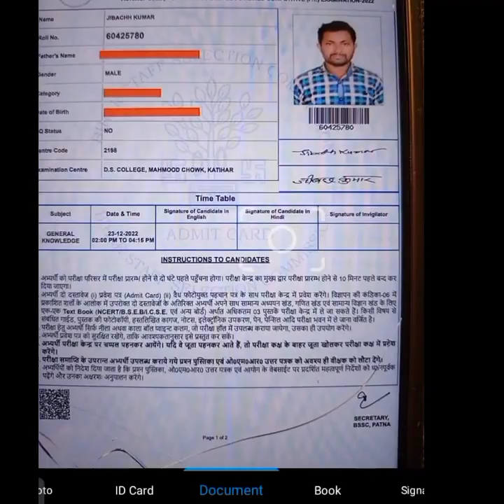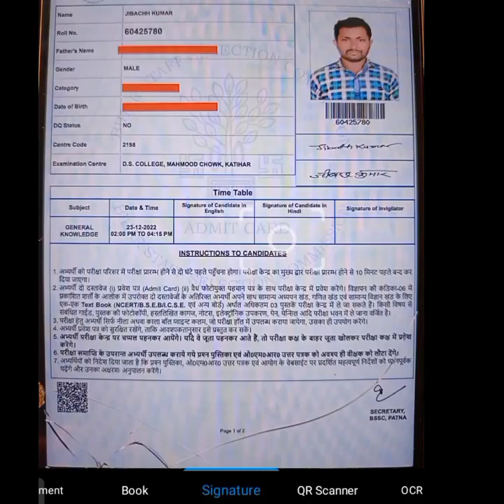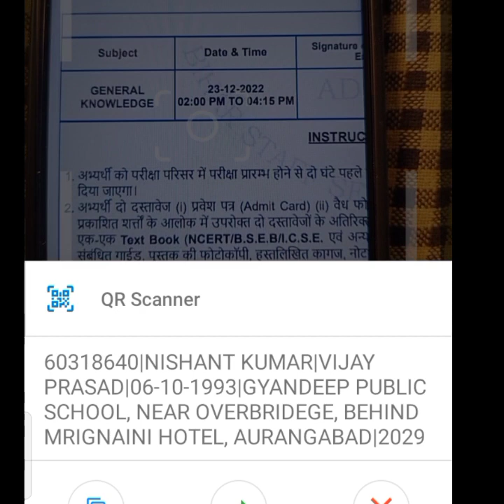बिहार सचिवालय सहायक | धांधली सेटिंग का नया तरीका | देखिए लाइव प्रूफ